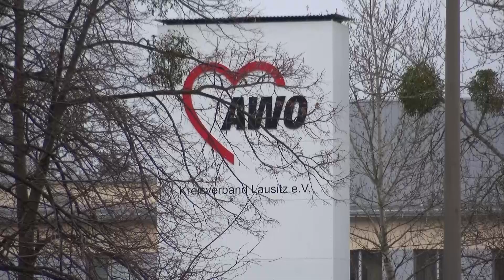Hoyerswerda: AWO Lausitz stellt vor: Sozialarbeit im Bereich Asyl - LAUSITZWELLE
Soziale Berufe werden allerorts gebraucht. Doch kaum einer weiß, mit welchen Herausforderungen Mitarbeiter zum Beispiel im Bereich Asyl und Migration täglich zu tun haben. Die Vorurteile gegenüber Menschen aus anderen Ländern sind nach wie vor groß. Die AWO Lausitz hat Pressevertreter in eine Gruppenunterkunft für Asylbewerber nach Hoyerswerda geladen, um ihr Konzept von guter Sozialarbeit in diesem Bereich vorzustellen. Wir waren vor Ort und haben uns für Sie informiert.